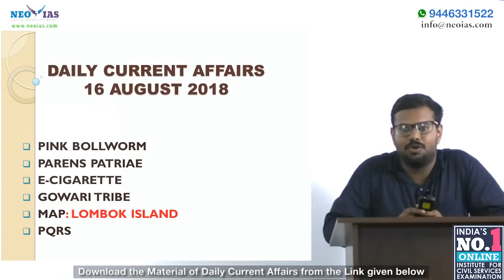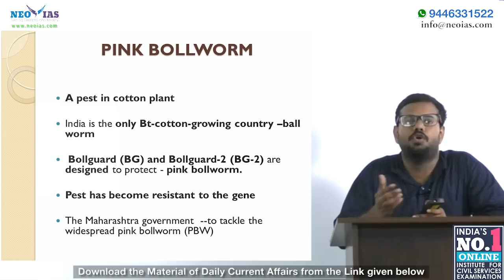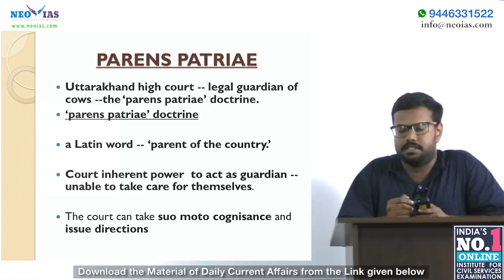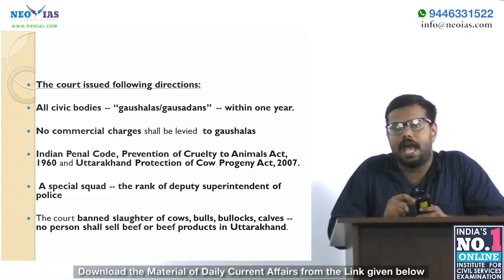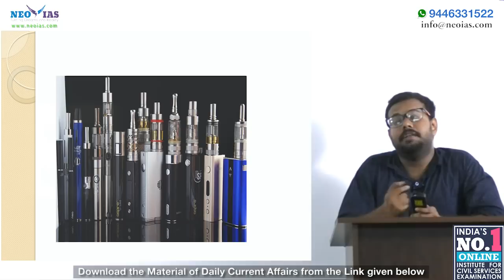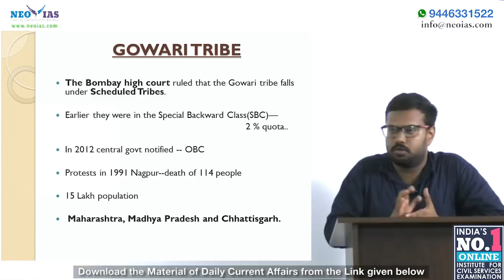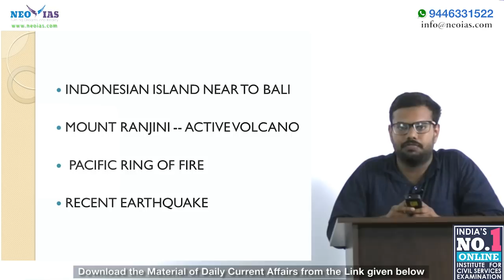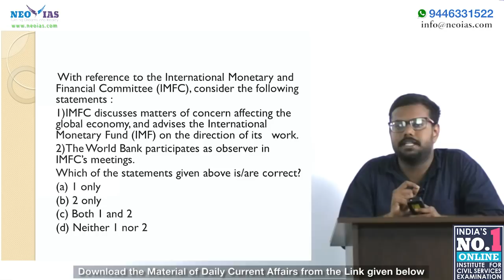Daily Current Affairs | 16th August 2018 | UPSC CSE PRELIMS 2019 | EKAM IAS